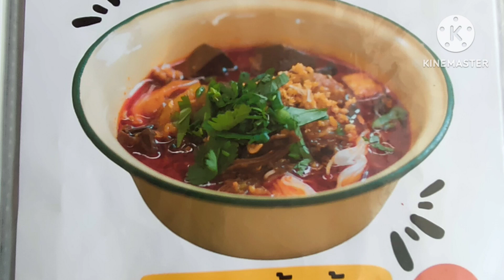THAILAND 25 : NOODLE SOUP DI WARUNG LOKAL KANCHANABURI, THAILAND 🇹🇭